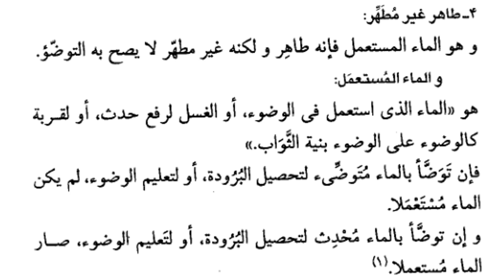Fiqh ul muyassir Lecture No 06 | الفقہ المیسر | Dars e Nizami Pashto | Episode 06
Fiqh ul muyassir Lecture No 07 | الفقہ المیسر | Dars e Nizami Pashto |Dars No 07 | Episode 07 |

Playlist of Complete Book